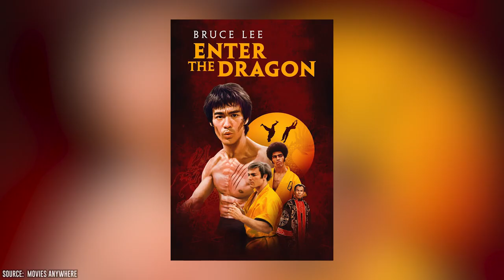If These Bruce Lee Fights Were Not Recorded, No One Would Believe them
"Discover the legendary Bruce Lee's indelible mark on martial arts and pop culture with our comprehensive guide. Unravel the enigma of his philosophy, training techniques, and groundbreaking contributions to the world of combat sports and cinema. Dive into his iconic films, such as 'Enter the Dragon' and 'Fists of Fury,' which continue to inspire generations worldwide. Explore his timeless wisdom on discipline, focus, and self-expression, transcending boundaries of nationality and creed. Unleash the spirit of the dragon within you as we delve into the life and legacy of the one and only Bruce Lee."